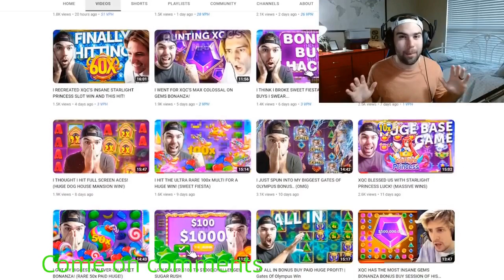ROSTEIN ROBBED A CASINO || ROSTEIN'S SKID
This is the new game out from Pragmatic
RIP SITY.
Max win is 7k x
IF YOU WANT TO WIN THE SAME WAY, THEN WATCH THE COMMENTS UNDER THE VIDEO
Aware
Only gamble with the money you can afford to lose.
When the fun stops you should stop